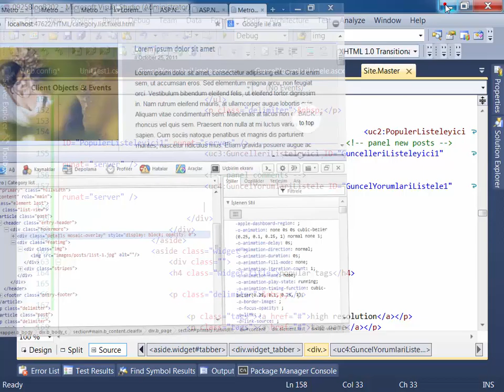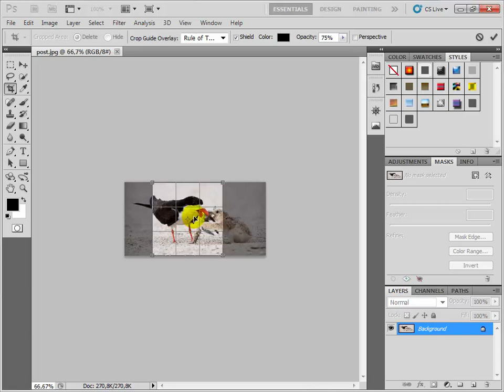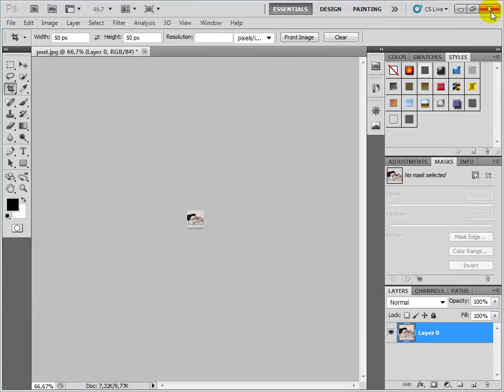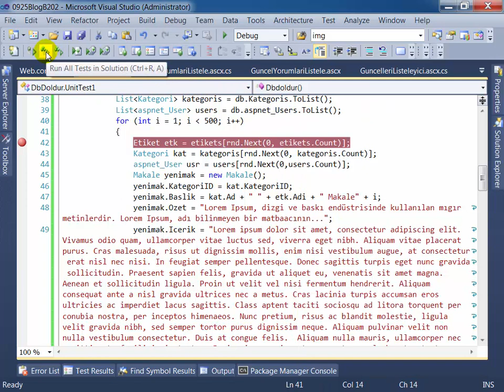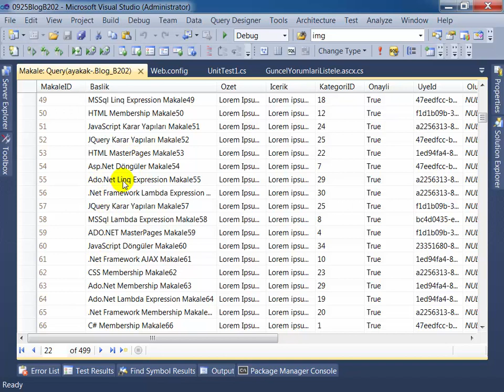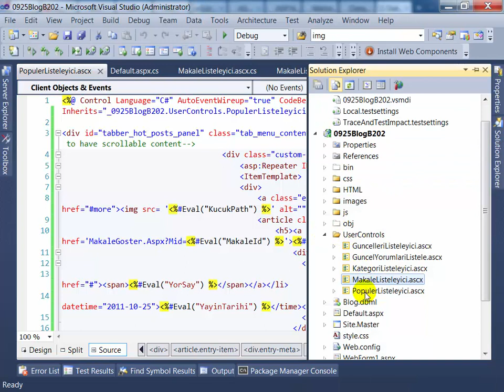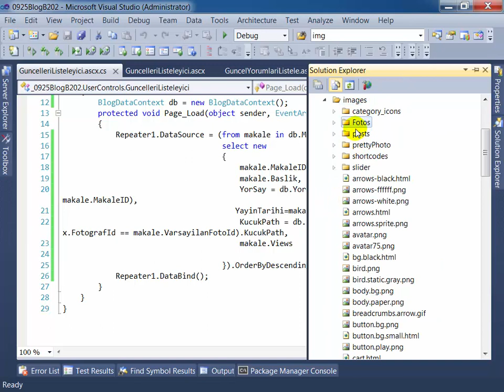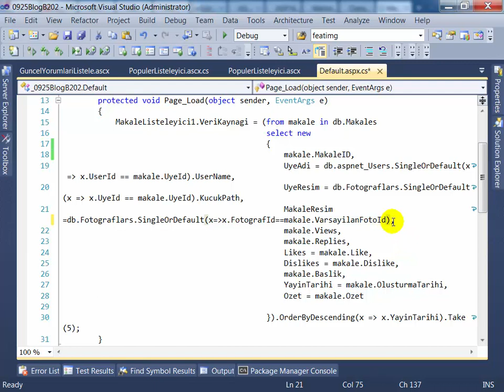C# Yazılım Dersleri 8-P1 Web - Asp.NET - Blog Sitesi - 6 - Makale Listeleme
Makaleleri listelemeye devam ediyoruz.